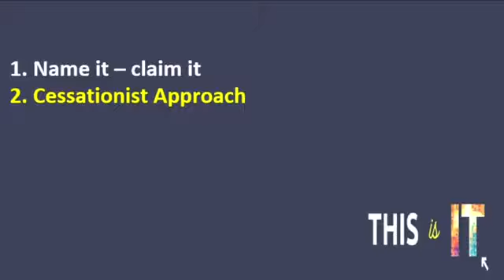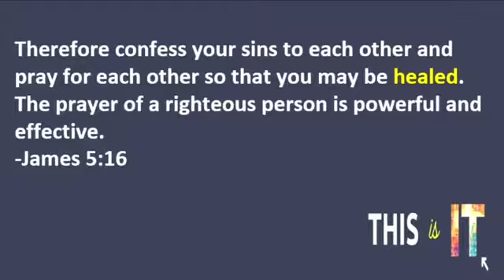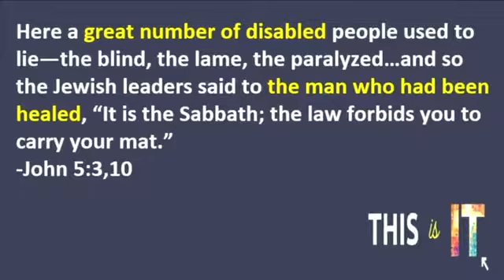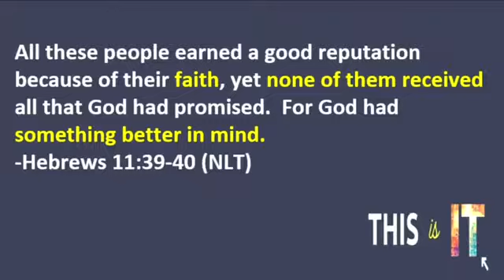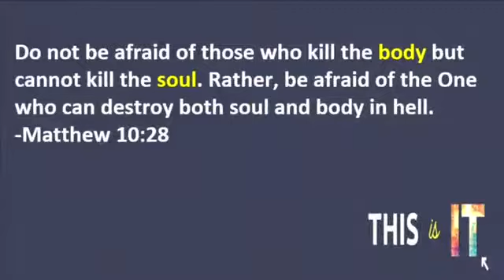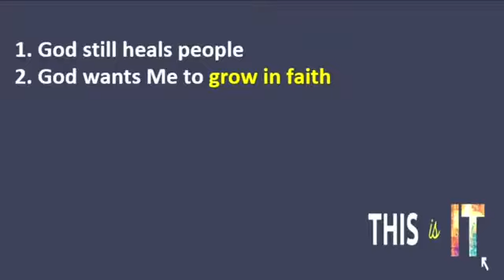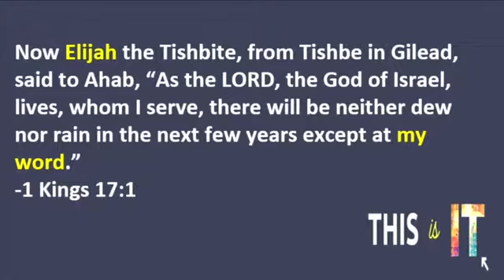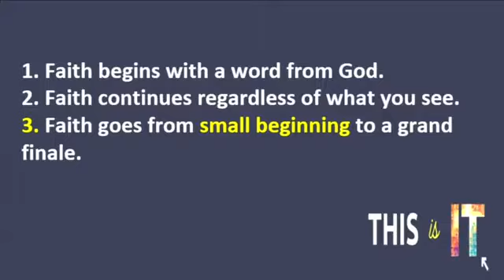Sermon 6 23